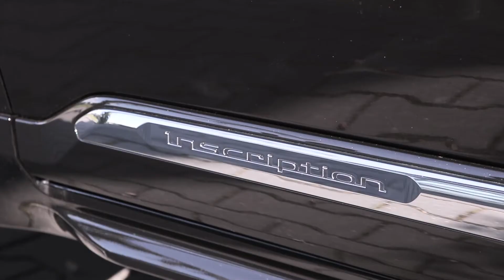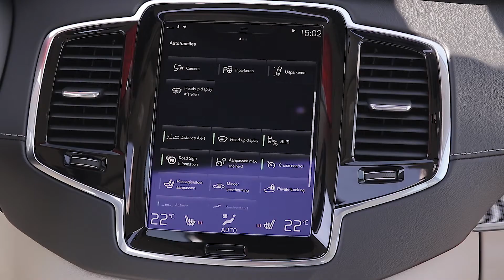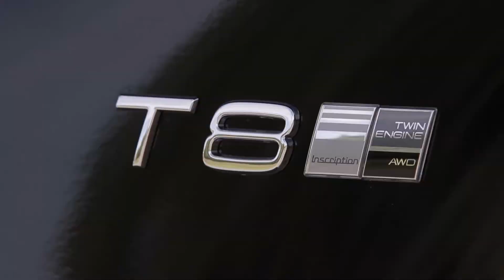Volvo XC90 T8 AWD Inscription